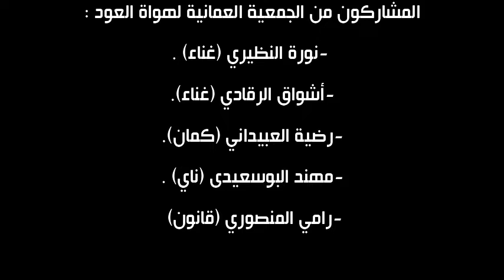موشح يا من لعبت هياف ياسين - الجمعية العمانية لهواة العود و بيت الموسيقى في النجدة الشعبية اللبنانية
في إطار التعاون الثقافي والموسيقي
عمل موسيقيّ مشترك بين
الجمعية العمانية لهواة العود في وزارة شؤون الفنون
مع
بيت الموسيقى في النجدة الشعبية اللبنانية
وهو موشح يا من لعبت به الشمول
المنسوب تلحينه لأحمد أبو خليل القباني ١٨٣٣-١٩٠٣/سوريا
الإشراف الموسيقي العام الدكتور هياف ياسين
المشاركون:
نورة النظيري - غناء (سلطنة عُمان)
أشواق الرقادي - غناء (سلطنة عُمان)
ريبال وهبه - غناء (لبنان)
كريستين الغريب - (لبنان)
رضيّة العبيداني - كمنجة (سلطنة عُمان)
مهنّد البوسعيدي - ناي (سلطنة عُمان)
رامي المنصوري - قانون (سلطنة عُمان)
كريستو العلماويّ - عود (لبنان)
ناجي العريضي - رقّ (لبنان)
د. هياف ياسين - سنطور (لبنان)

إشراف ومتابعة:
د. مسلّم الكثيري(الجمعيّة العمانيّة لهواة العود)
الأستاذ خالد التويجري (الجمعيّة العمانيّة لهواة العود)

هندسة صوت ومونتاج فيديو: يوسف سيّوف (لبنان)

تمّوز ٢٠٢٠